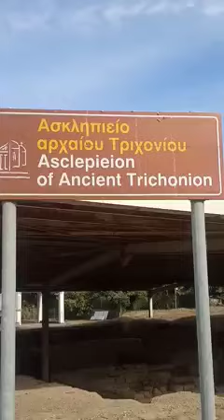Ασκληπιείου του αρχαίου Τριχωνίου στην Γαβαλού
Στο νέο αρχαιολογικό μουσείο της Ιεράς Πόλεως του Μεσολογγίου “Ξενοκράτειον” που άνοιξε πριν λίγους μήνες τις πύλες του φυλάσσονται μεταξύ άλλων και τρεις θεές από το αρχαίο Τριχώνιο.
Ναι ναι ούτε μία ούτε δύο αλλά τρεις θεές.
Πρόκειται για τρία αγάλματα στα οποία είναι εμφανή η φθορά του χρόνου ενώ κοινό τους χαρακτηριστικό είναι ότι βρέθηκαν και τα τρία ακέφαλα. Ενδεχομένως οι κεφαλές τους να έχουν καταστραφεί η απλώς να είχαν αποκοπεί από αρχαιοκάπηλους ενός άλλου αιώνα και να κοσμούν κάποιο μουσείο ή ιδιωτική συλλογή χωρίς να είναι γνωστή η προέλευση τους. Ίσως κάποια στιγμή όμως να ξανά ενωθούν με το υπόλοιπο σώμα τους και να αγαλιασθούν και τα γλυπτά αλλά και οι γλύπτες τους.